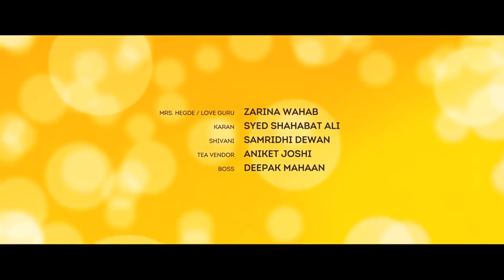Why Not | Neighbours | Award winning short film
Does Ice tea really help you open up?
Watch this short film to find out!

Story, Screenplay, Editing, Direction: Siddhart Seth
Actors: Zarina Wahab, Syed Shabahat Ali, Samridhi Dewan, Aniket Joshi, Deepak Mahaan
Casting Director: Kabir Kapoor
Cinematography: Charudatta Rane
Assistant Cinematographer: Smita Nirmal
Production: Dev Jaiswal
Production Assistant: Rajesh Gupta
Art Direction: Naveen Shetty
Assistant Art Director: Kedar Raut
Make Up: Manoj Gupta
Spot Boy: Rahul Pandey
Color Correction: Rajas Paranjape
Sound: Anupam Anthony Augustine
Script Supervision: Angeli MacFarlane
Special Thanks: Kavita Mittal